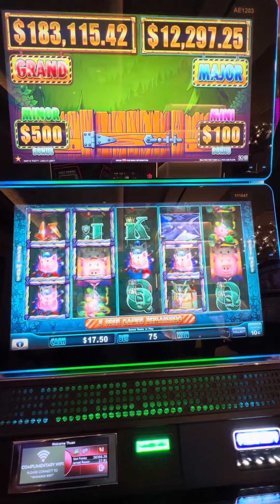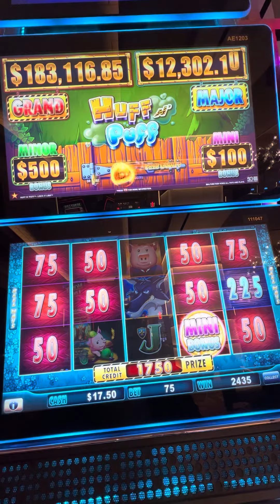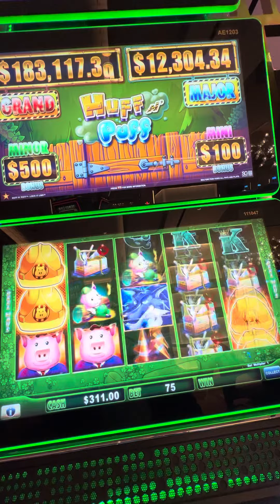High Limit Huff and Puff slot Machine Bonus hit.